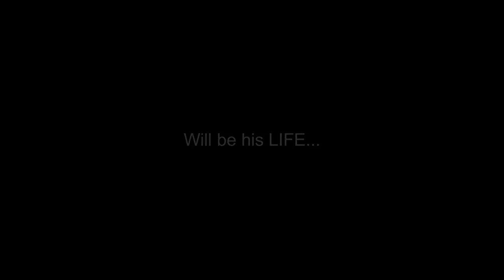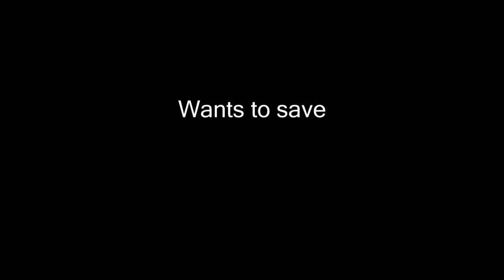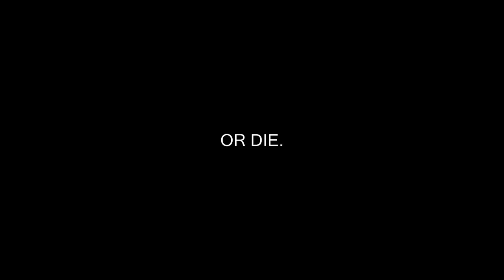Saw - Minecraft Trailer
Spero vi piaccia, un trailer su un progetto sul quale sto lavorando, non scassatemi i cazzi per il fatto che sia in Inglese se volete vi aggiungerò i sottotitoli... La Texture Pack ed il mondo se volete ve lo posterò in download appena finito di fare il video principale... ;)
Dai cliccate su "Like" e "Share". ;)
Ah, si può definire anche "Survival" questo video (?)

(Y)